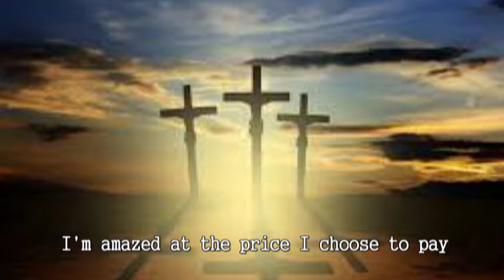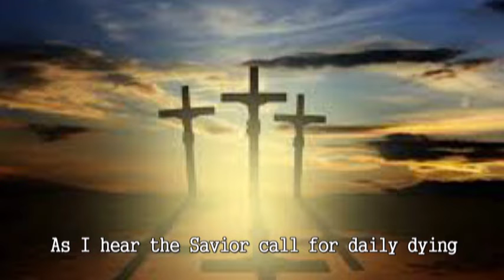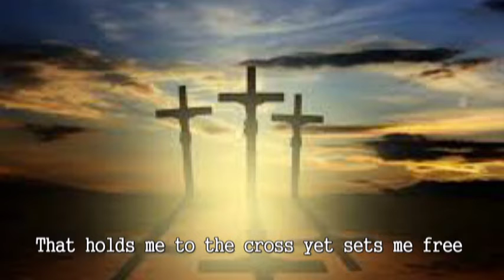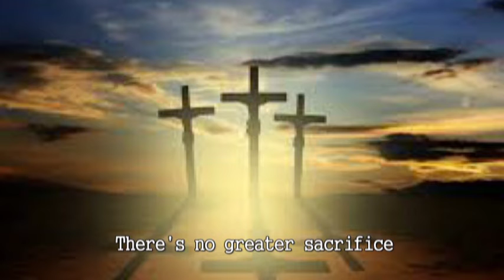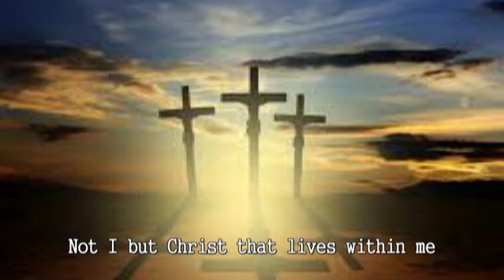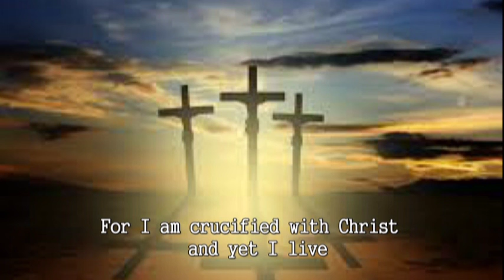CRUCIFIED WITH CHRIST 1